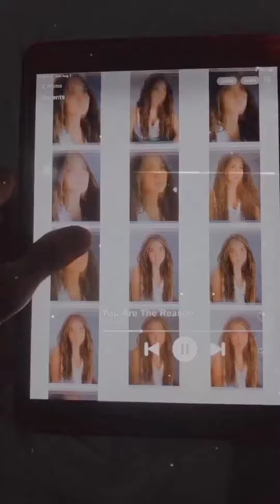Outtakes from Kathryn Bernardo's shoot + How she spent her weekend at the Aivee Clinic 😍